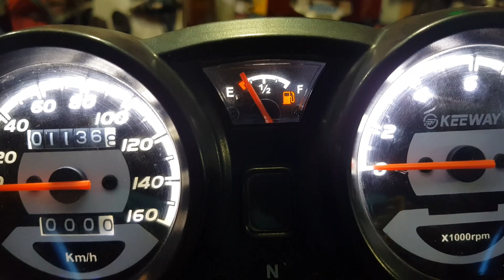Project fuel gauge on gs 150 By Tamoor Pervaiz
Fuel gauge on gs 150

Tamoor Pervaiz motoz